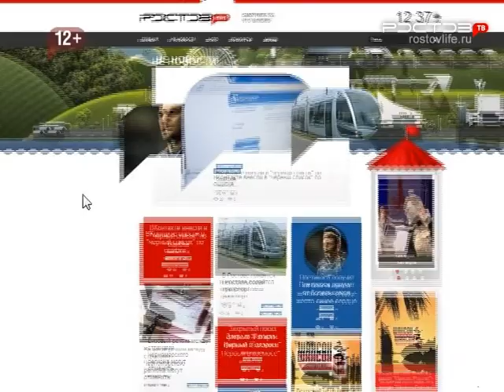Супер Стар Ростов. Выпуски №2 и №3